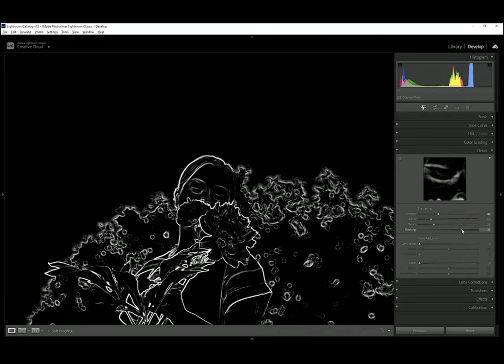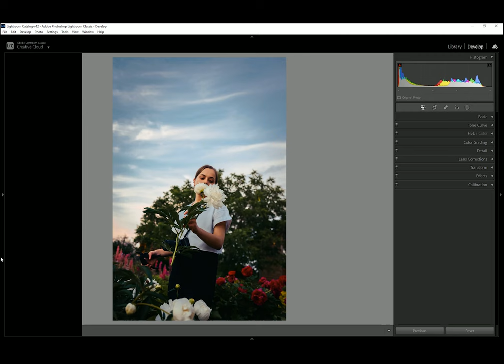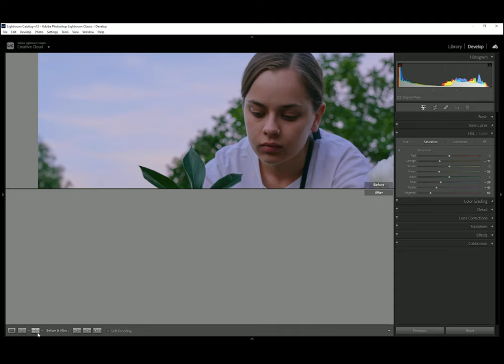How to edit Photos in Lightroom 2023 | Presets Lightroom Free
Dawnload presets Free

Presets Lightroom 2023 Free

Dawnload preset